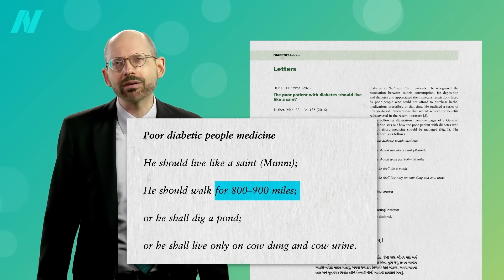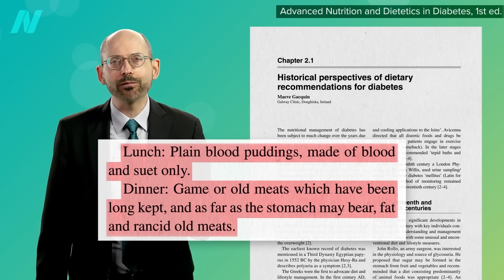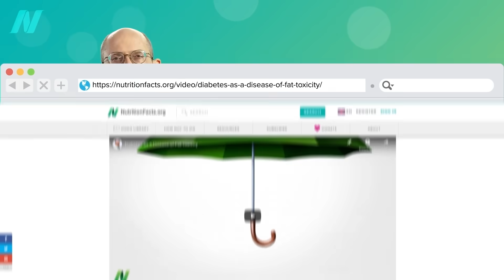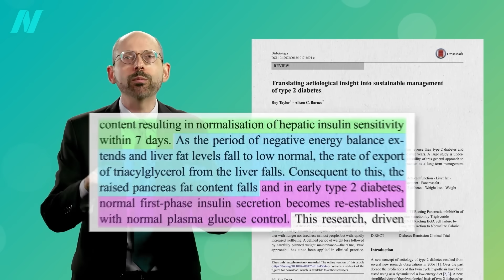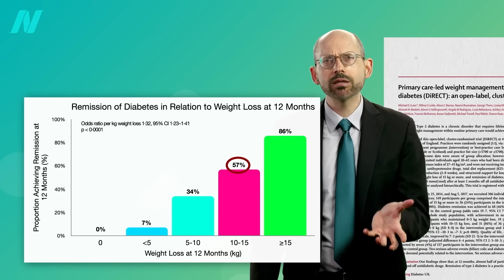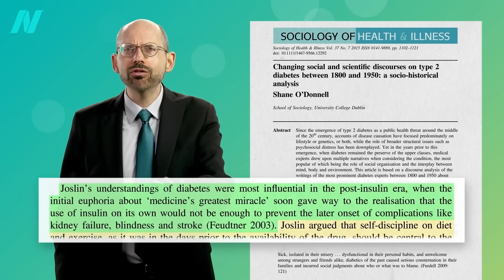Friday Favorites: Fasting to Reverse Diabetes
By losing 15 percent of their body weight, nearly 90 percent of individuals with type 2 diabetes for less than four years may achieve remission.

Check out Diabetes as a Disease of Fat Toxicity for more on the underlying cause of the disease.

Check out my fasting and cancer series, starting with Fasting for Cancer: What About Cachexia? All fasting videos can also be found in a digital download

Fasting is not the best way to lose weight. To learn more, see:

What is the best way to lose weight? See The Best Diet for Weight Loss and Disease Prevention

Have a question about this video? and someone on the NutritionFacts.org team will try to answer it.

Want to get a list of links to all the scientific sources used in this video? You’ll also find a transcript and acknowledgements for the video, my blog and speaking tour schedule, and an easy way to search (by translated language even) through our videos spanning more than 2,000 health topics.